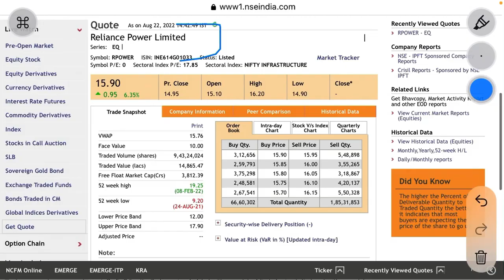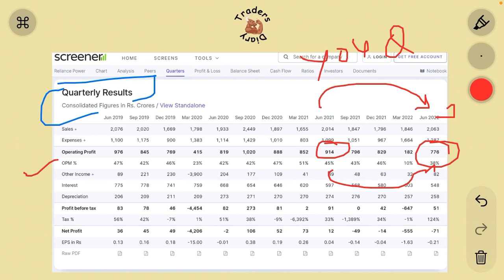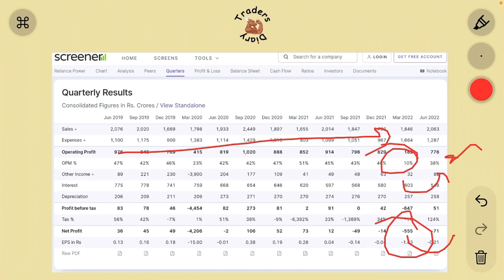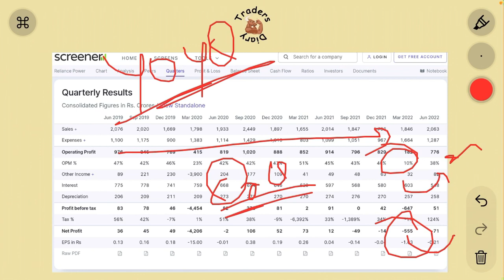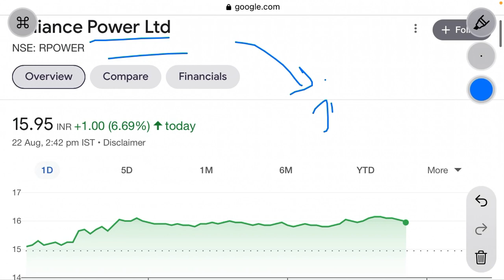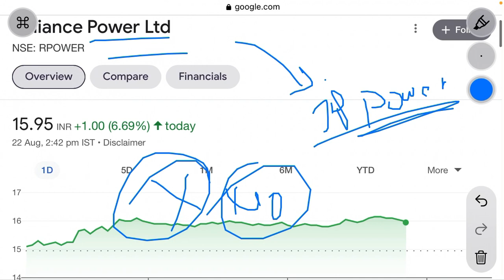Rpower share latest news | rpower में लगातार तेज़ी क्यू ? क्या ₹100 जाने वाला है ? Tgt ₹1 या ₹100?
Rpower is a Indian power sector company. The stock is fundamentally weak and technically neutral.